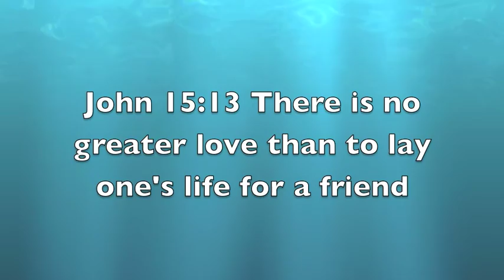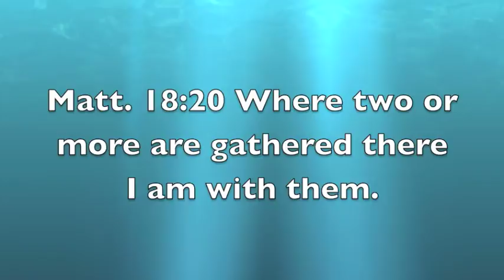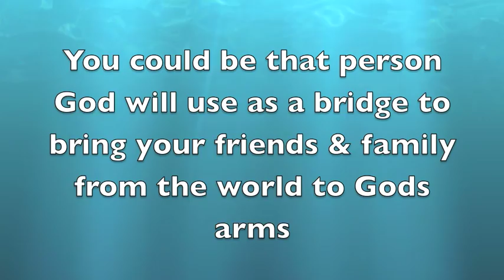"The WORD With Friends" Series: Featuring Stefanie & Crystal (COF Morgan Hill Youth Group)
"The WORD With Friends" is a new series from Cathedral of Faith Morgan Hill Youth Group. Studying the importance to share Gods Word & Love to family & friends. Series 1 is the heart felt story of Crystal & Stefanie